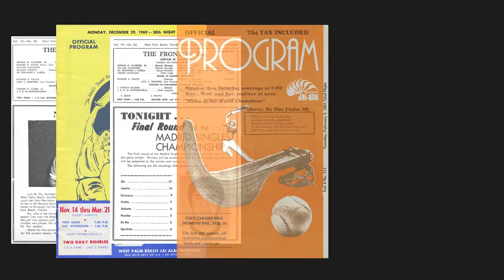WINNER! — ENTREPRENEUR of THE YEAR 2015 — LUIS ELU, PAELLA GRILL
Palm Beach SCORE | 2015 Entrepreneur of The Year Winner!

Interview and profile of Luis Elu and his small business, Paella Grill. Recorded on location by Startup and Company Productions at Elu's Paella Grill in Greenacres, Florida for Palm Beach SCORE - Video and Audio by Jon Pauley